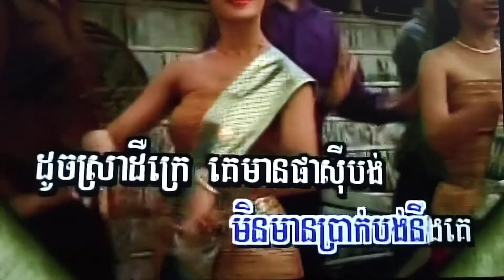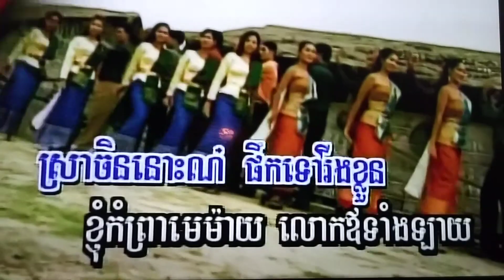March 5, 2024